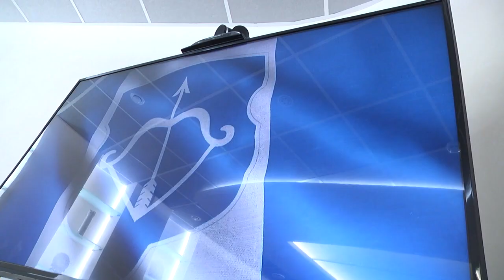2021-02-17 г. Брест. Подписание контракта. Новости на Буг-ТВ.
Подписание контракта между администрацией клуба  «Динамо-Брест» и тренерским штабом.
Судьба популярного футбольного клуба «Динамо - Брест» в надежных руках. Сегодня в  горисполкоме были подписаны контракты между администрацией клуба и будущим административным ресурсом – тренерским штабом. В него вошли достаточно опытные кадры,  и ранее занимавшиеся подготовкой спортсменов. Главный посыл на ближайшие два года: укрепить существующие позиции, сформировать мощное игровое ядро и уверенно продвигаться в результативной таблице чемпионата страны. Поддержку на данном этапе готовы оказать спортсменам и городские власти – в этом собравшихся заверил мэр города Александр Рогачук.